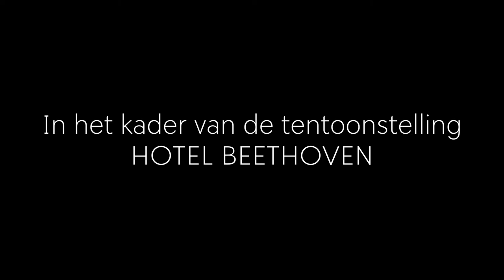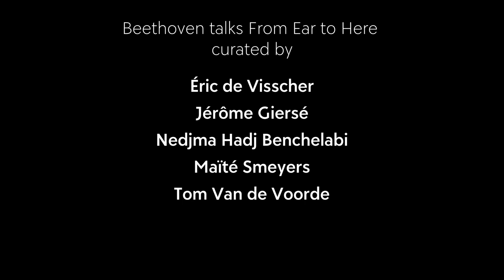Beethoven. From Ear to Here met Dirk De Wachter & Jan Caeyers | Talk | BOZAR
Hoe kijken wij vandaag naar Beethoven, naar zijn genialiteit en zijn muziek? Beethovenexpert Jan Caeyers en Psychiater Dirk De Wachter nemen de componist, de mens en zijn muziek onder de loep en gaan in gesprek over de rol van muziek vandaag, in tijden van corona, maar evengoed in het leven an sich.